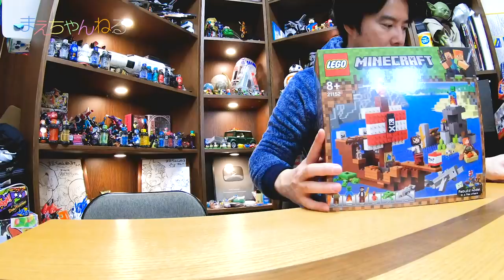寸劇あり！NGシーンもありw【レゴ マインクラフト】海賊船の冒険 LEGO MINECRAFT THE PIRATE SHIP ADVENTURE 21152 | まえちゃんねる マインクラフト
レゴマインクラフトの2019年新シリーズの「海賊船の冒険」を作って遊びました。
今回も恒例の寸劇とNGシーンもありますので最後までご覧くださいませ^^

▽レゴ(LEGO) マインクラフト 海賊船の冒険 21152（Amazon）

▽まえちゃんねる Tシャツ 販売中♪